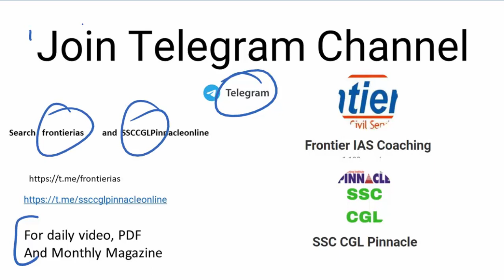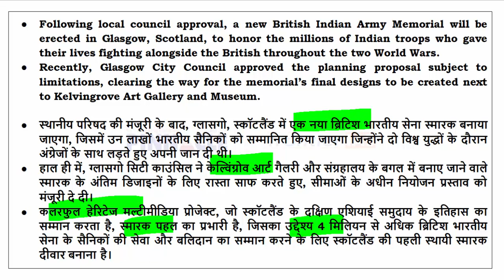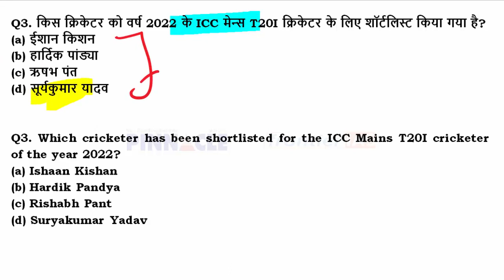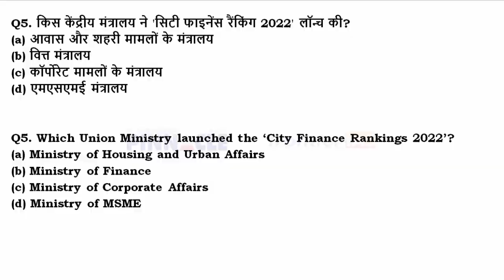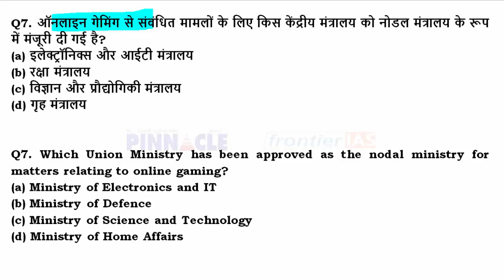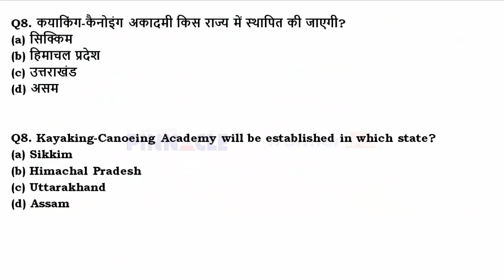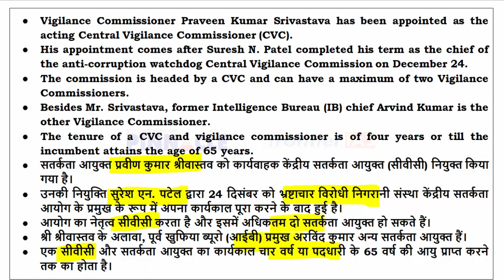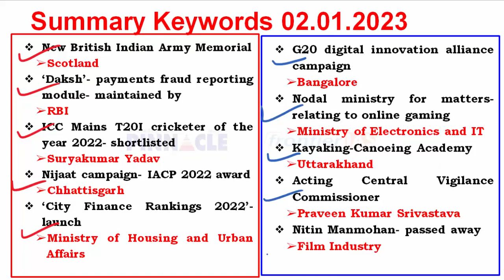2nd January, 2023 hindi current affairs | daily current affairs